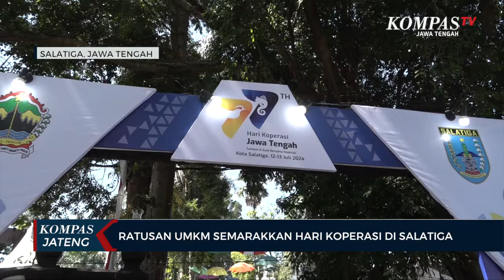Ratusan UMKM Semarakkan Hari Koperasi di Salatiga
KOMPAS.TV - Ratusan UMKM dan koperasi dari seluruh kabupaten dan kota di Jawa Tengah,  Jumat (12/07/2024), ikut menyemarakkan perayaan Hari Koperasi ke-77 tahun yang diselenggarakan di Kota Salatiga.

Dengan mengusung tema koperasi sebagai ekosistem untuk konsolidasi akselerasi dan ekskalasi ekonomi mikro dan kecil, perayaan hari koperasi yang diadakan Dinas Koperasi Usaha Kecil dan Menengah Provinsi Jawa Tengah ini, diharapkan bisa mendorong sektor koperasi menjadi semakin maju.

Kepala Dinas Koperasi dan UKM Provinsi Jateng, Eddy S. Bramiyanto, mengaku senang dengan keterlibatan ratusan UMKM dan koperasi dalam kegiatan ini. Tujuan dari kegiatan ini sendiri selain mendorong kemajuan koperasi di Jawa Tengah juga untuk mempersatukan koperasi agar agar bisa tumbuh lebih sehat, sehingga bisa menyumbang pertumbuhan perekonomian di masing-masing daerah.

“Kita tumbuh dan kuat bersama koperasi, jadi ini adalah momentum yang kuat untuk seluruh insan koperasi agar bisa memberikan pelayanan terbaik kepada masyarakat dan anggota. Sudah cukup lama di Jawa Tengah tidak terselenggara kegiatan secara bersama dengan kabupaten kota dan gerakan koperasi, kali ini di tahun 2024 kita menggadakan kegiatan ini. Intinya adalah bagaiman mempersatukan tekad kita supaya koperasi kita tumbuh  semakin sehat dan mendorong ekonomi di regional masing-masing,” tutur Eddi Sulistyo Bramiyanto, S.E., M.M.

Sementara itu, salah satu peserta pameran mengaku senang dengan kegiatan ini karena bisa turut mempromosikan koperasi miliknya. Selain itu, ia juga berharap bisa membangun akses untuk mendapatkan tambahan suntikan modal.

“Harapan kami, event ini sungguh-sungguh mengembangkan dan memberdayakan anggota kami, agar dikenal luas oleh masyarakat luas sehingga koperasi kami semakin besar, juga memudahkan kami untuk membangun akses permodalan, pasar dan sebagainya,” ucap Heri, peserta dari Salatiga.

Selain pameran yang diikuti ratusan koperasi dan UMKM se-Jawa Tengah, kegiatan ini makin semarak dengan adanya hiburan seni tradisional.